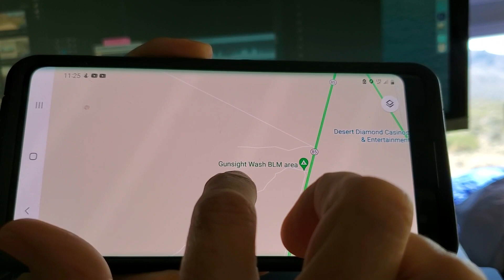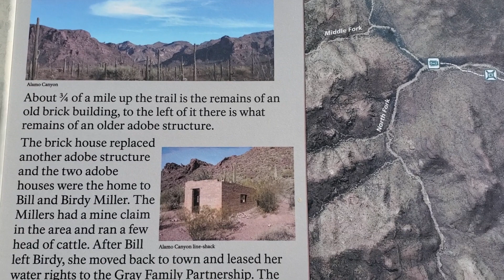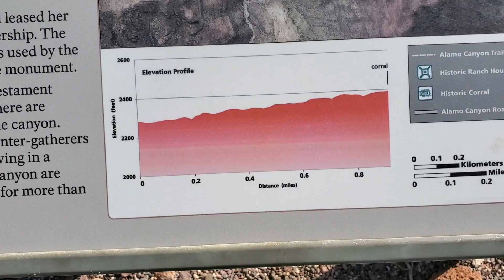Amazing True Story. Magical Desert Camp Outside Ajo, Why, and Organ Pipe Cactus NP Arizona.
Ajo is a lovely little town a friend had told me, but what I didn't know was that we would discover quite by accident, the crazy woman camp while boondocking in Gunsight Wash BLM area. Randy and I took a bike ride and came across a magical place with a true, heartwarming story of a mother's love and you can camp there too if someone else doesn't beat you to it.  See the video and the surrounding areas of Ajo and the Organ Pipe Cactus National Monument. We'll show you different options for camping in the area so you can plan your trip to the most south of the southwest locations. Enjoy! ~ Trish and Randy

Go to our Van Build playlist to see how we did it.

For free art lessons, go to my other site: artzXpress